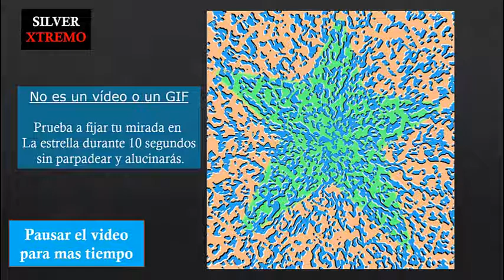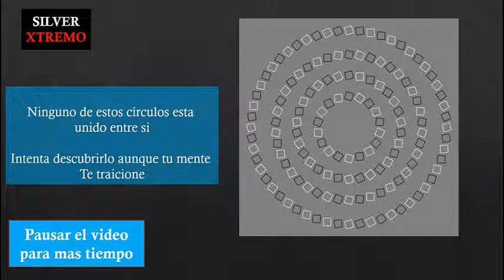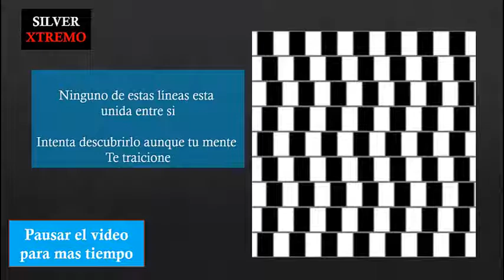😵😵 INCREÍBLE ILUSIÓN ÓPTICA QUE CONFUDIRA A TU MENTE😵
HOLA A TODOS LES DEJO MI NUEVO VIDEO, 😵😵 INCREÍBLE ILUSIÓN ÓPTICA QUE CONFUDIRA A TU MENTE😵.

DONDE TU MENTE SERA ENGAÑADA Y TE SOPRENDERAS CON ESTAS ILUSIONES ÓPTICAS INCREÍBLES.
ALUCINARAS

SI TE GUSTO EL VIDEO DALE LIKE Y SI QUIERES VER MAS VIDEOS COMO ESTE, SUSCRIBETE AL CANAL ES GRATIS PARA QUE RECIBAS LOS AVISOS DE MIS NOVEDADES Y SEAS EL O LA PRIMER@ EN ENTERARTE.